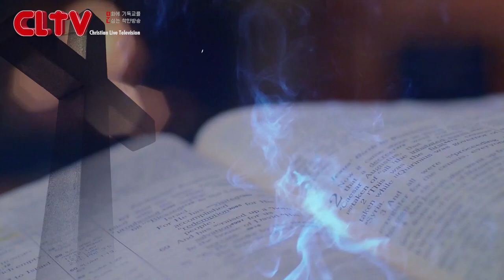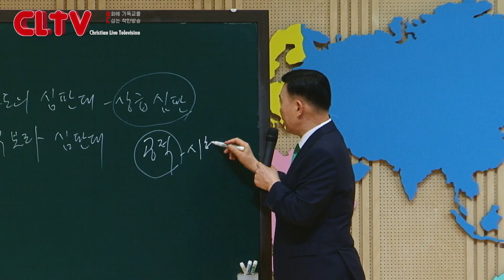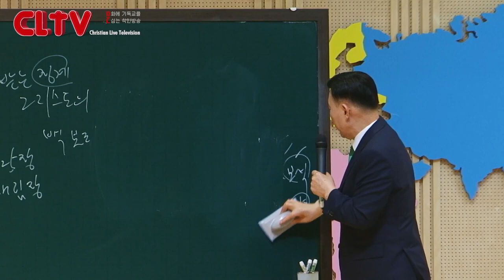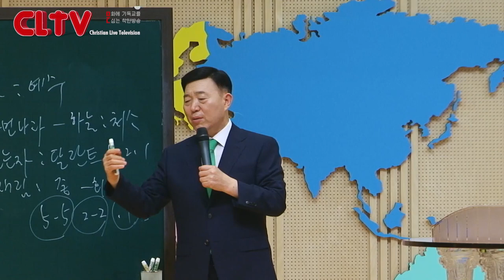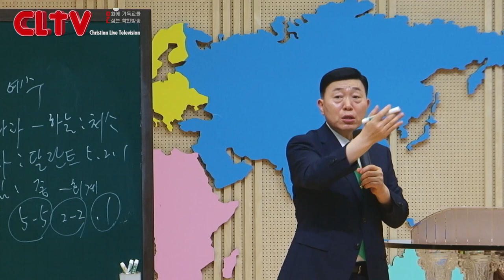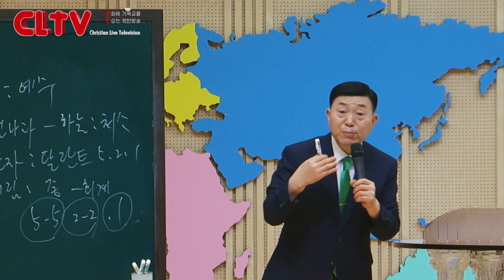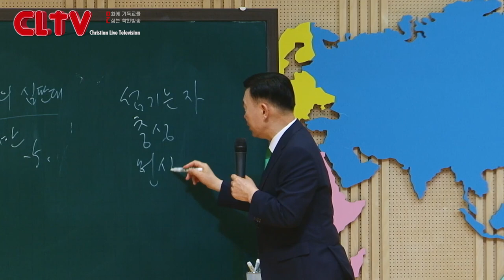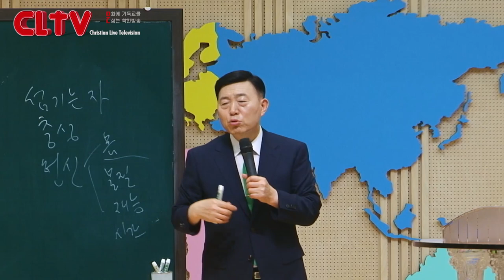CLTV 파워시리즈ㅣ이요셉 목사의 요한계시록 강해 (70회)ㅣ'그리스도의 재림과 상급심판'(2)